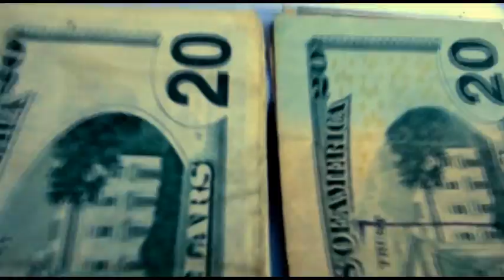MOOK DA STAR - SAMETHANG [SP]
famous Ohio rappers Mook Da Star was shot 6 times on June 13th, 2010 but a few weeks later while still going through  recovery  he's back with the SAMETHING.  video produced by best music video production in Ohio SP Ent